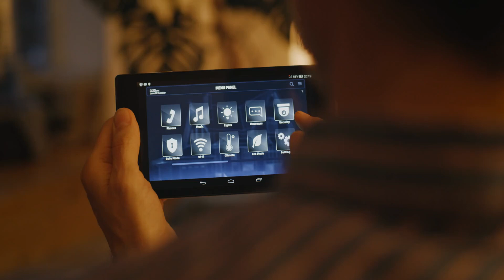close up of a man checking security camera through home hub SBV 338435645 HD